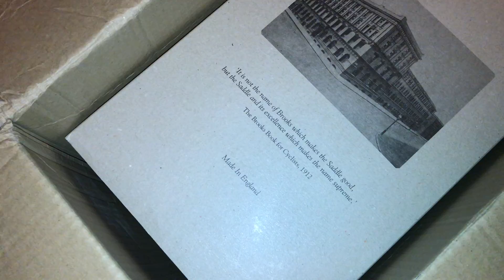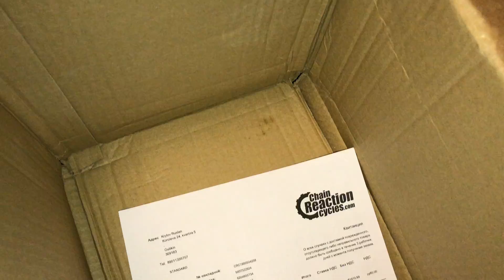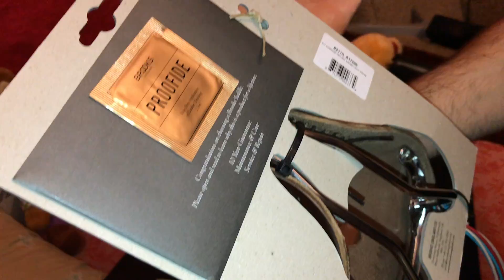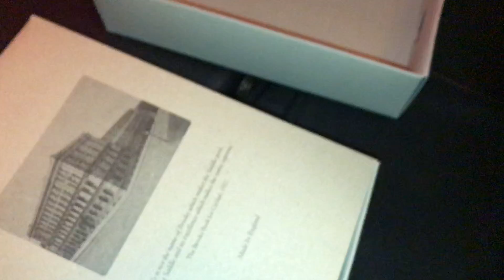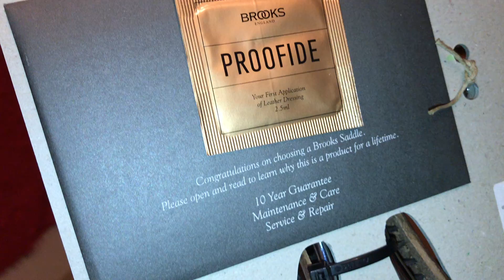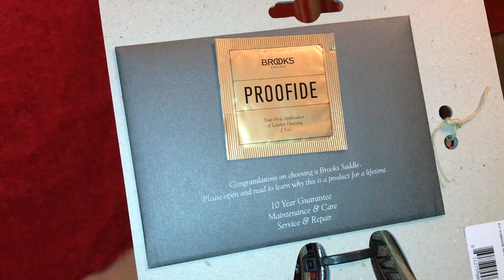Обзор велосипедного седла "Brooks" B17 Imperial (рубрика Cruchano Pedalini Produkсьён)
Обзор велосипедного седла "Brooks" B17 Imperial из Англии.